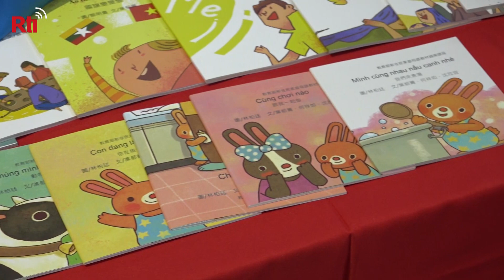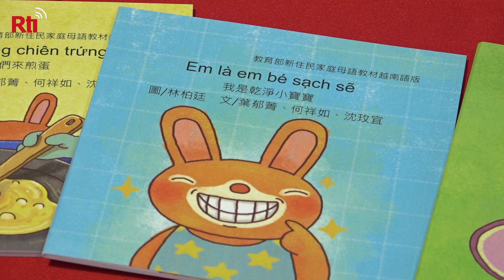New Taiwan children's books promote Southeast Asian languages | Taiwan News | RTI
Over 570,000 immigrants currently live in Taiwan, bringing their own languages, culture, and cuisine to their new country. Many of them come from Southeast Asia. The Education Ministry is promoting a new children’s book project to preserve these foreign languages in Taiwan, so that the younger generations are still connected to their heritage.